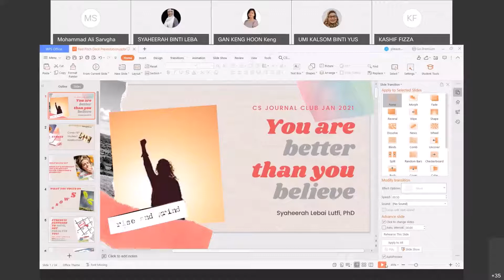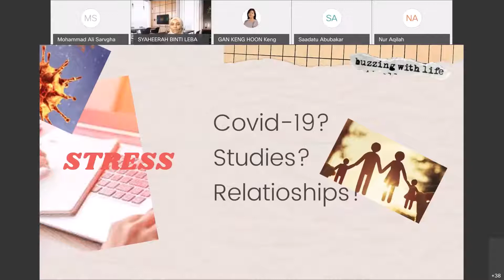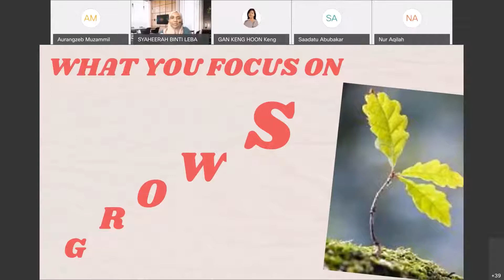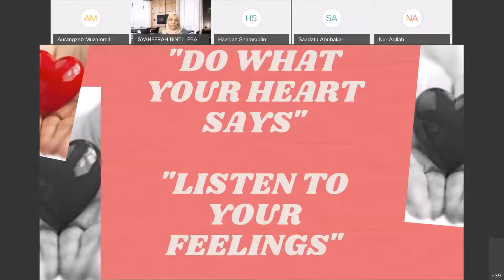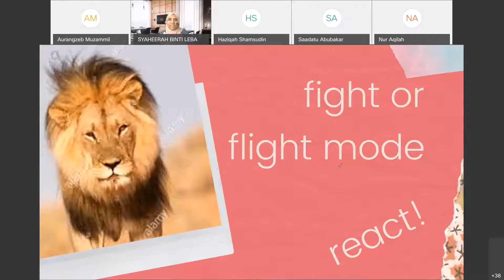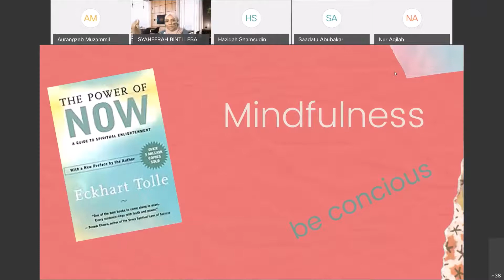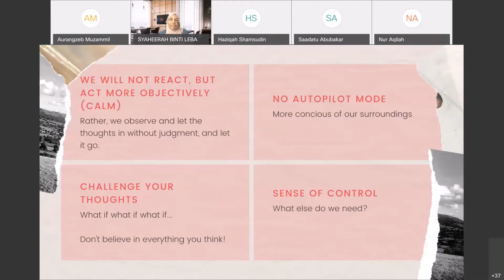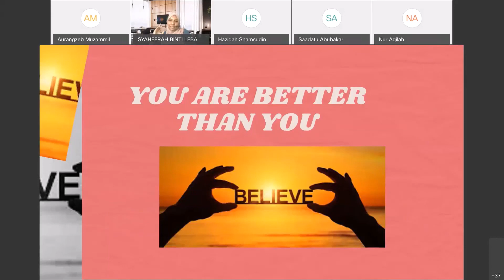CS Journal Club (22 Jan 2021) - You Are Better Than You Believe by Dr Syaheerah Lebai Lutfi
Journal Club Sharing Session
Date: 22 January 2021
Track: Enabling Technologies and Infrastructures
Venue: Webex Online

SPECIAL TOPIC
Dr. Syaheerah Lebai Lutfi, “You Are Better Than You Believe”.

CS Journal Club is an event organized by School of Computer Sciences, USM.